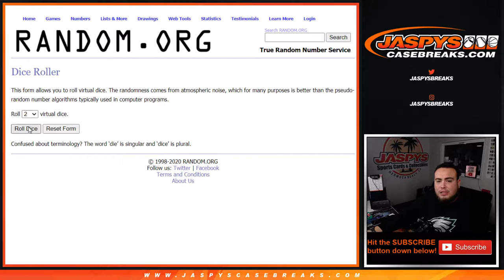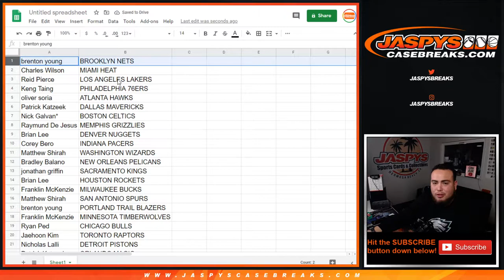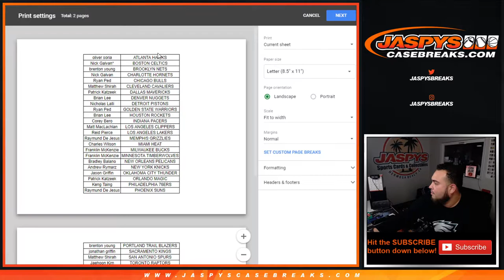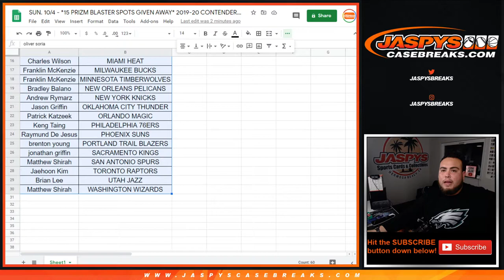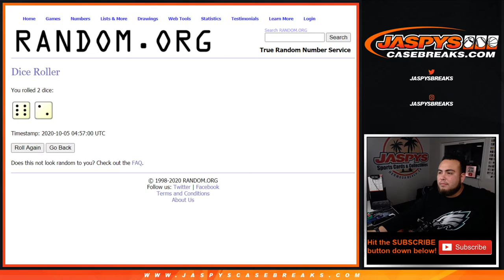SUN. 10/4 - *15 PRIZM BLASTER SPOTS GIVEN AWAY* 2019-20 CONTENDERS BK FAT PACK BREAK #1